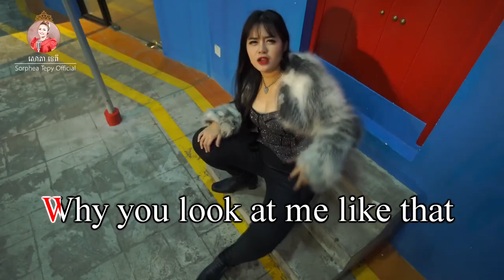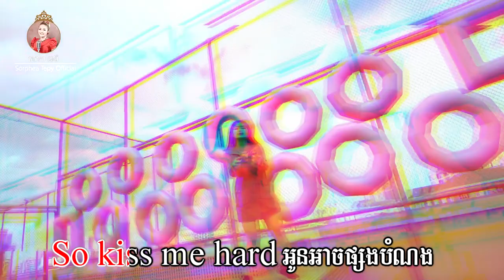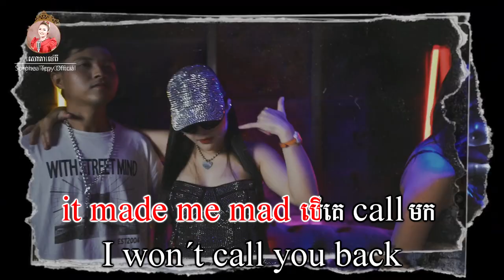បើបងប្រាថ្នាចង់ស្រឡាញ់ខ្ញុំ សោភាទេពី Video Lyrics